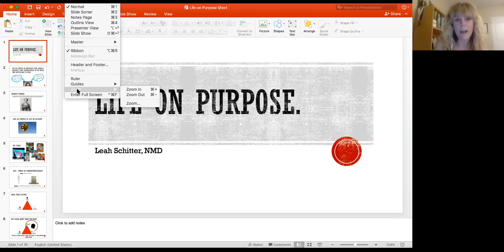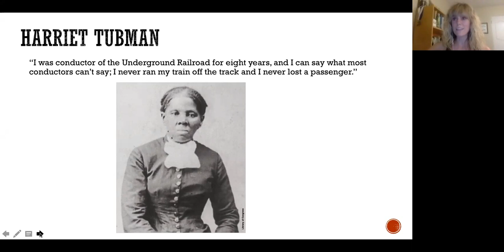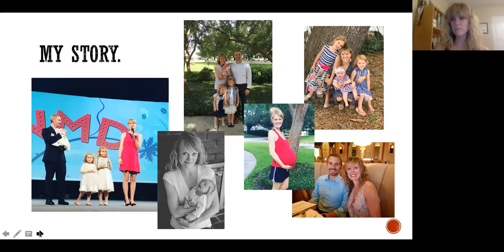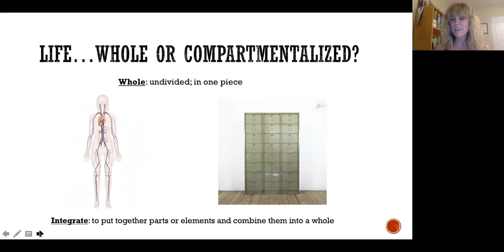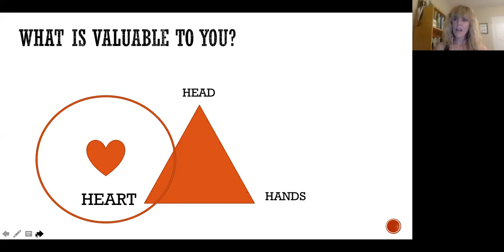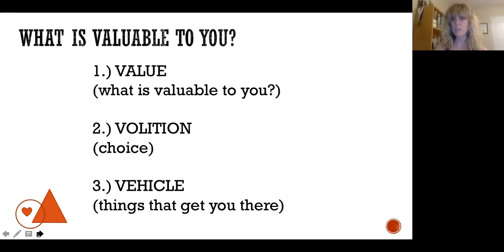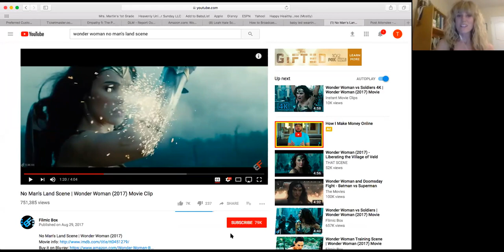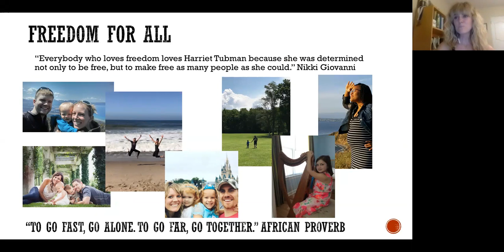Leah Schitter: Build a Business--Be Who You Are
Leah Schitter, wife and mother of three, offers her insights about building her Juice Plus+ business and staying true to your own values. How do we do that? Leah tells us how in this special call with NMD David Beavers.